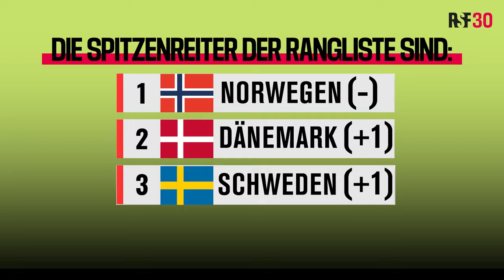Rangliste der Pressefreiheit 2024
Unsere Geschäftsführerin Anja Osterhaus fasst die Lage zusammen: Wir sind besorgt!
„Das zunehmende Ausmaß der Gewalt gegenüber Medienschaffenden, die über Wahlen berichten, ist eine erschreckende Entwicklung. Autokraten, Interessengruppen und Feind*innen der Demokratie wollen mit allen Mitteln unabhängige Berichterstattung verhindern“, warnt Anja Osterhaus, Geschäftsführerin von Reporter ohne Grenzen (RSF). „Dies ist nicht hinnehmbar. Demokratische Regierungen müssen sich mehr für den Schutz von Medienschaffenden engagieren. Pressefreiheit ist eine Voraussetzung, um sich unabhängig eine Meinung zu bilden und eine informierte Wahlentscheidung zu treffen.“
Wie instabil die weltweite Lage der Pressefreiheit  ist, zeigt unsere diesjährige Rangliste der Pressefreiheit.

Alle Zahlen und Informationen zu 180 Ländern und Territorien gibt es